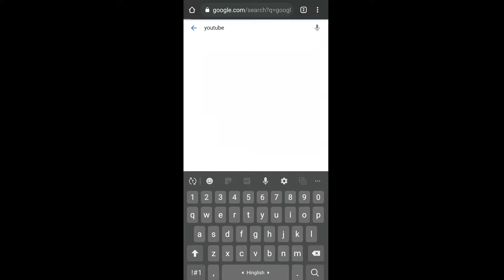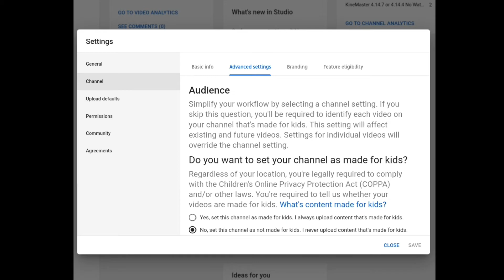Live Proof | How to Hide Subscribers On Youtube | Subscribers Hide Kaise Kare